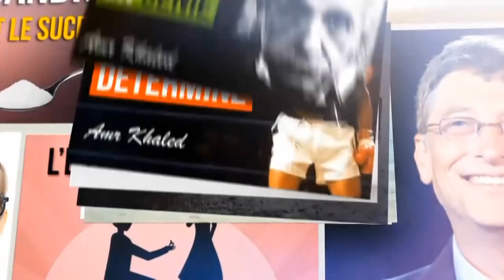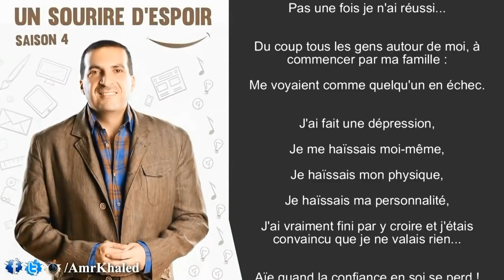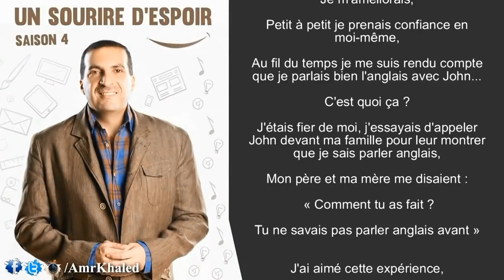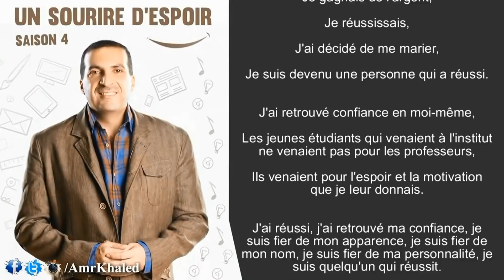Passer de l'échec à la réussite - "Un sourire d'espoir 4" Amr Khaled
L'épisode d'aujourd'hui s'adresse à chaque jeune,
Pour qu'il ait confiance et lui, et dise « Je vais réussir ! »
Le sourire d'espoir d'aujourd'hui vient d'un jeune qui s'appelle Mahmoud Houssein.
Je ne connais pas Mahmoud Houssein,
C'est lui qui a envoyé son histoire,
On l'a reçue sur l'adresse e-mail de l'émission,
Car j'avais lancé un appel aux gens : Aidez-nous,
Envoyez-nous vos histoires pour qu'on puisse les raconter.
Donc il nous a envoyé son histoire,
Il dit : Quand j'étais petit ils me surnommaient « Mido »,
Je n'aimais pas mon nom,
Et je n'aimais pas mon physique,
Et je n'aimais pas ma personnalité...
Car je sentais tout le temps que j'étais une personne qui ne réussit rien,
Et ce manque de confiance faisait que parfois je bégayais quand je parlais...
Je n'arrivais pas à prononcer une phrase entière.
Et je me disais tout le temps : « Tu es moche physiquement,
Ta personnalité est moche,
Tu bégayes,
On t'appelle Mido,
Tu ne vaux rien du tout »
J'ai échoué à l'école,
J'ai quitté les études après 10 ans,
Ensuite j'ai travaillé dans plusieurs entreprises sans jamais succéder,
Pas une fois je n'ai réussi...
Du coup tous les gens autour de moi, à commencer par ma famille : Me voyaient comme quelqu'un en échec.
J'ai fait une dépression,
Je me haïssais moi-même,
Je haïssais mon physique,
Je haïssais ma personnalité,
J'ai vraiment fini par y croire et j'étais convaincu que je ne valais rien...
Aïe quand la confiance en soi se perd !
Aïe les jeunes garçons et filles quand vous sentez que vous n'avez aucune valeur,
C'est la pire chose au monde !
Il raconte : Puis un jour j'ai travaillé comme programmeur sur un site internet,
Et ce travail nécessitait de communiquer avec des gens en Angleterre,
Ils nous envoyaient les commandes, ils nous disaient ce qu'on devait faire etc.
On les contactait et on leur parlait sur Skype des fois.
Moi j'étais en contact avec quelqu'un qui s'appelle John,
Je ne parlais pas très bien anglais, à part le peu que j'ai appris à l'école...
Alors je bégayais,
Mais je m'accrochais car je ne voulais pas perdre mon travail,
Pour gagner ma vie, j'étais obligé de parler à John.
Je ne comprenais pas ce que John me disait,
Et souvent je faisais des choses différentes de ce qu'il m'avait demandé de faire...
Puis des fois il élève la voix, j'ai l'impression qu'il m'insulte,
Mais je ne suis pas sûr car je ne comprends pas très bien l'anglais :)
Je ne savais pas comment réagir...
Jusqu'au jour où j'ai décidé d'améliorer les choses,
J'ouvrais Google Translator pour pouvoir traduire des choses que je voulais lui dire,
Et avant de l'appeler, j'écrivais mes phrases en arabe puis je les traduisais en anglais.
Au bout d'un mois de travail avec John il m'a dit
« Nous voulons multiplier les appels car il y a de nouvelles commandes que tu dois traiter avec moi »
Je stressais, je transpirais...
Mais petit à petit, en rentrant chez moi le soir je révisais mon anglais,
Je m'améliorais,
Petit à petit je prenais confiance en moi-même,
Au fil du temps je me suis rendu compte que je parlais bien l'anglais avec John...
C'est quoi ça ?
J'étais fier de moi, j'essayais d'appeler John devant ma famille pour leur montrer que je sais parler anglais,
Mon père et ma mère me disaient « Comment tu as fait ? Tu ne savais pas parler anglais avant »
J'ai aimé cette expérience,
Mahmoud Houssein raconte : J'ai commencé à réussir,
J'ai commencé à avoir confiance en moi-même,
J'ai aimé l'idée de parler anglais,
Je prenais de plus en plus de cours,
J'ai commencé à parler anglais couramment,
En allant suivre des cours d'anglais à l'université j'ai réalisé que je maîtrisais cette langue à la perfection...
J'ai décidé d'ouvrir un institut pour enseigner l'anglais aux jeunes,
Pas moi-même, mais en employant des instituteurs,
C'est devenu mon business,
L'affaire a fonctionné !
J'étais le directeur de l'institut, et je m'asseyais avec les jeunes étudiants pour les encourager,
Je leur expliquais que j'étais parti de rien et que maintenant je maîtrise la langue anglaise à la perfection...
Je suis devenu un exemple à suivre, une inspiration pour les jeunes...
Je gagnais de l'argent,
Je réussissais,
J'ai décidé de me marier,
Je suis devenu une personne qui a réussi.
J'ai retrouvé confiance en moi-même,
Les jeunes étudiants qui venaient à l'institut ne venaient pas pour les professeurs,
Ils venaient pour l'espoir et la motivation que je leur donnais.
J'ai réussi, j'ai retrouvé ma confiance, je suis fier de mon apparence, je suis fier de mon nom, je suis fier de ma personnalité, je suis quelqu'un qui réussit.
Un sourire d'espoir pour chaque jeune : Tente des expériences,
Quand tu réussiras une fois, tu poursuivras sur ta lancée pour toujours...
Si tu goûtes une seule fois au goût du succès, tu ne pourras plus t'en passer.
Un sourire d'espoir pour la confiance en soi.

Merci,
Et que la paix soit sur vous ainsi que la Miséricorde de Dieu et Ses bénédictions.